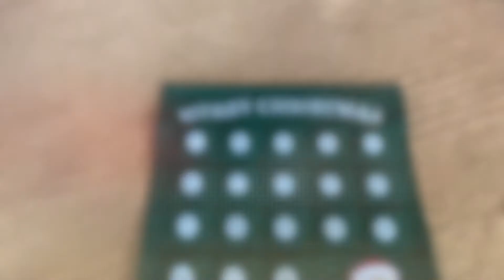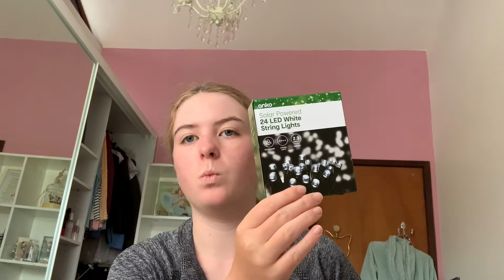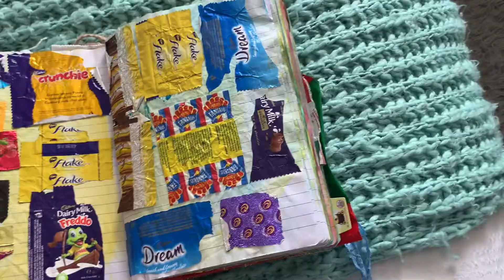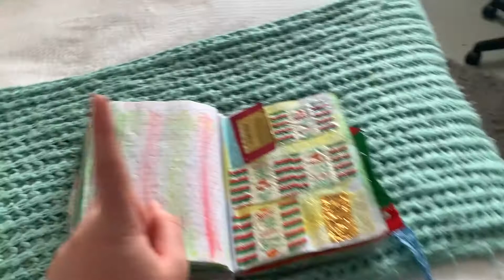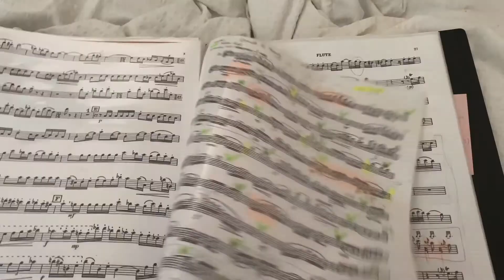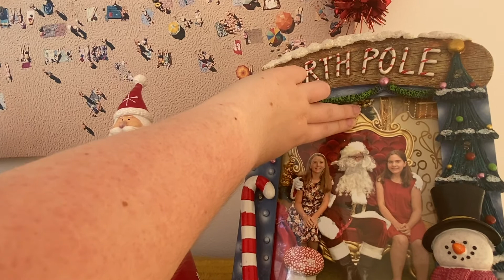Decorate for Christmas with me | Vlogmas WK 1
Hi everyone! Welcome to our Decorate for Christmas with me | Vlogmas WK 1
We hope you enjoy the video! Stay tune for more vlogmas videos coming your way. Sydney Sisters xoxo

SydneySisters.redbubble.com

Please note: We want to have a positive community on our channel. So please don’t leave nasty and mean comments. Our parents monitor our channel so your nasty comment will be deleted.